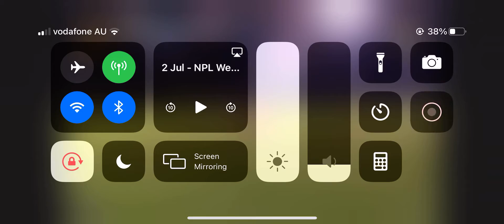SL1 v WK 1v1 Defending